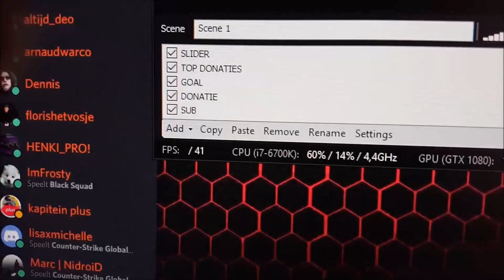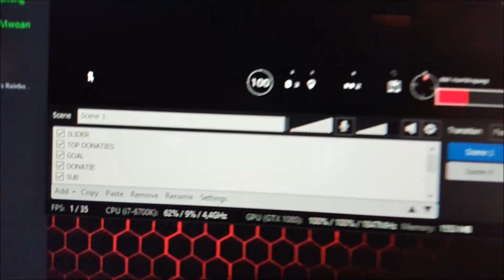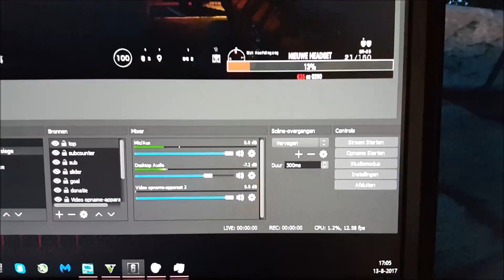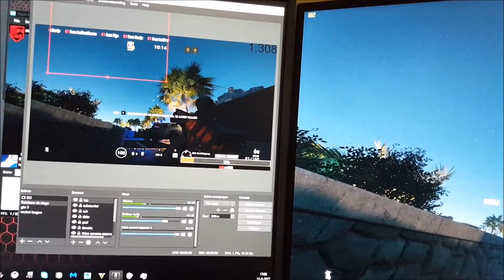STOPPEN MET STREAMEN???~HELP ME ALSJEBLIEFT!!!!!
Waar het dus op neerkomt het opname programma lagt.
Ik heb dus verder geen lag ik in game.
Deel deze video zoveel mogelijk zodat er misschien een oplossing kan worden gevonden.

➤ Vind jij setups nou leuk? kijk dan vooral ff op deze facebook pagina

Wil je mij toevoegen? Dat kan.

➤ Origin: GamingWithEdou
➤ Uplay: GamingWithEdou
➤ Rockstar: GamingWithEdou
➤ Playstation 4: GamingWithEdou

Mijn PC specs:

Processor: Intel Core i7-6700K
CPU Cooler: be quiet! Dark Rock 3
Memory: 16 GB Corsair Vengeance LED 2.666Mhz
Motherboard: MSI Z170A GAMING M5
SSD 1: Samsung 750 EVO 250GB
HDD 1: 2TB WD Blue
HDD 2: 2TB WD Blue
Graphics Card: MSI GeForce GTX 1080 GAMING X 8G
Power Supply: Corsair RM750x
Case: Corsair Graphite 780T Black

Gear:

Laptop 1: MSI Gaming Series GE70 2PE(Apache Pro)-252NL
Laptop 2: HP EliteBook 1030 G1 X2F04EA
Monitors 1:Asus ROG Swift PG279Q
Monitor 2: AOC g2770Pqu Black
Monitor 3: Dell P2717H
Headphones: Razer Tiamat 7.1
Keybord: Corsair Vengeance K70 Black, Cherry MX Brown
Mouse 1: Razer Mamba Tournament Edition 5G
Mouse 2: Razer Deathadder Chroma
Controller: Microsoft Xbox One Wireless Controller Gears of War 4 red
Webcam 1: Logitech HD Pro Webcam C920
Webcam 2: Logitech C922 Pro Stream Webcam